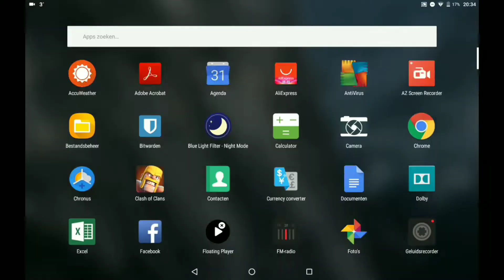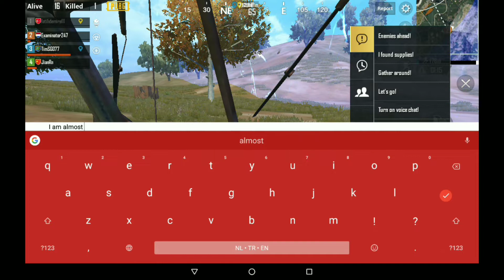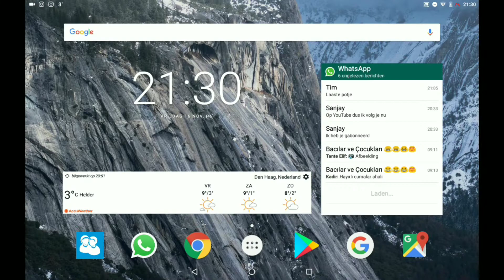Playing PUBG With My Classmates | Gameio #5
In this video, I play PUBG with my classmates.
And we try to survive the game, but that is not easy.

Don't forget to:
- Submit a order for the next video on my website (the link is included in this description).

Usernames & Links
Instagram username: @vlogliveofficial

Music

Copyright